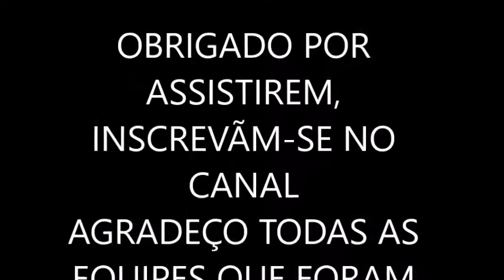EVENTO JOÃO PESSOA ELITE CARS 2021 DATA 17/10/2021